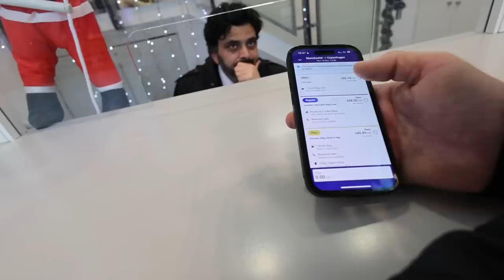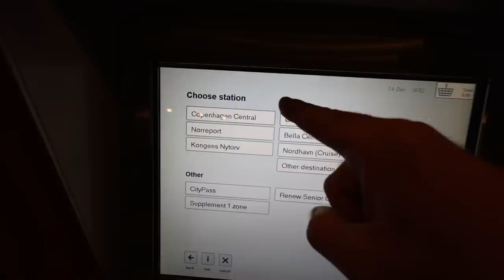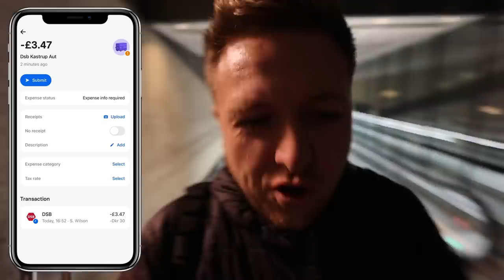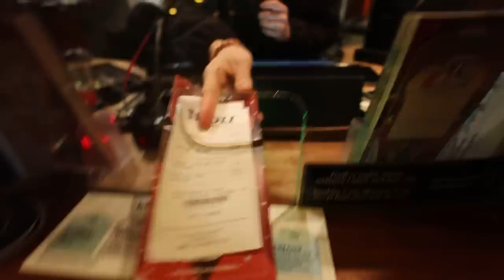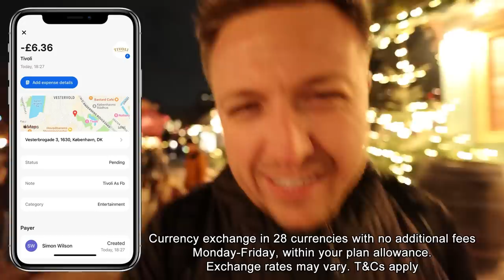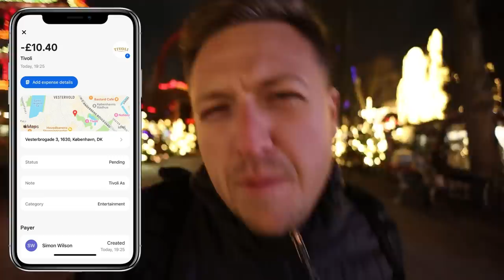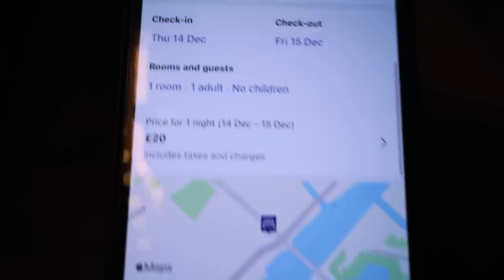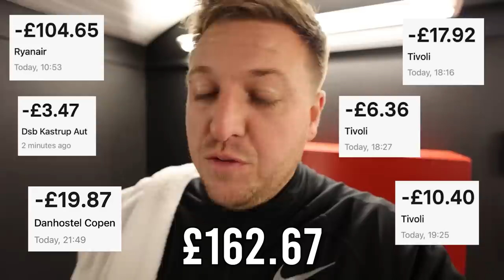I Took the Cheapest Flight and Ended up in...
Download Revolut with my link, use your card, and get £20 and the chance to win £1,000